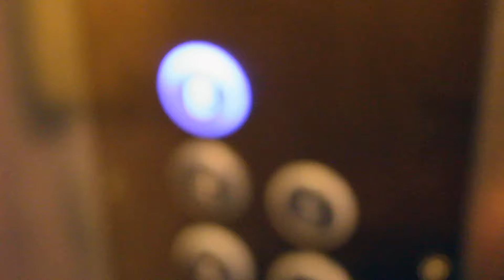Nice/Monaco VLOG (Christian Louboutin, Helicopter, Lamborghini and more..)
Took a little vacation to Nice and Monaco to do some shopping and chill...